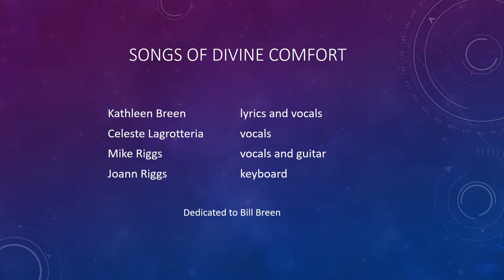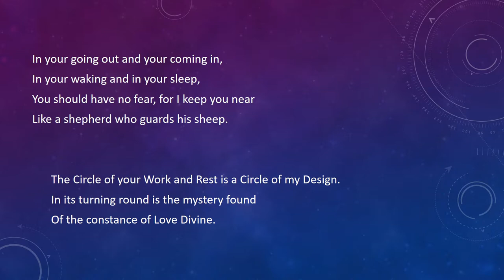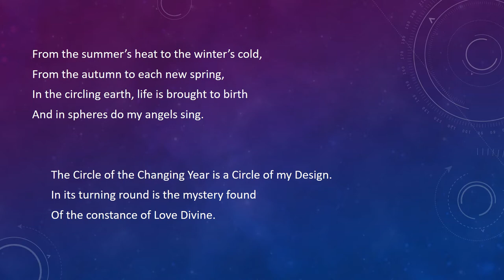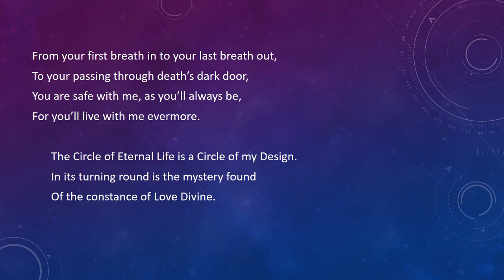Circle of my Design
A Song from the Album of the same title. Traditional Irish melody with lyrics by Kathleen Breen.